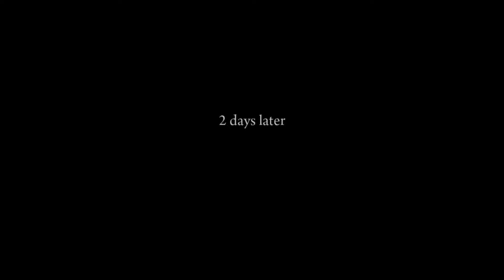MAFIA 2: DEFINITIVE EDITION Walkthrough Gameplay Part 4 - VITO GOES TO JAIL !! (No Commentary)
This video features the Mafia 2: Definitive Edition PS5™ Walkthrough Gameplay Part 4 played via backwards compatibility WITHOUT commentary.

Mafia II is a 2010 action-adventure game developed by 2K Czech and published by 2K Games. It was released in August 2010 for Microsoft Windows, PlayStation 3, and Xbox 360; The game is a sequel to 2002's Mafia and the second installment in the Mafia series. Set within the fictional city of Empire Bay (based on New York City, Chicago, San Francisco, Los Angeles, Boston and Detroit) during the mid-1940s and 1951, the story follows Vito Scaletta, a Sicillian-American mobster and war veteran, who becomes caught in a power struggle among the city's Mafia crime families while attempting to pay back his father's debts and secure a better lifestyle.

A remastered version of Mafia II with updated graphics titled Mafia II: Definitive Edition was released on PlayStation 4, Xbox One, and Microsoft Windows on 19 May 2020. The owners of the original Steam version had their copy of the game updated to Definitive Edition at no additional cost. The Definitive Edition, which includes all of the story expansion and style packs, was developed by D3T Ltd. The Definitive Edition was later included in the Mafia: Trilogy pack, which was released on 25 September 2020 and also includes a remake of the first game, titled Mafia: Definitive Edition, and a version of Mafia III including all story expansion packs.